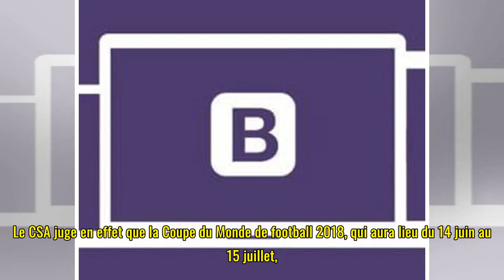Le CSA allège les restrictions imposées à TF1, deux ans après le passage de LCI au gratuit